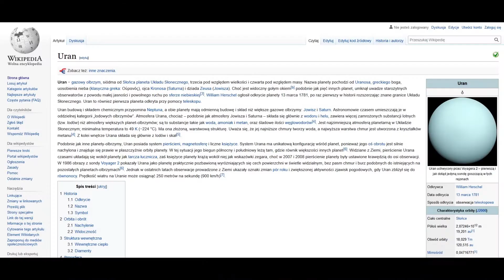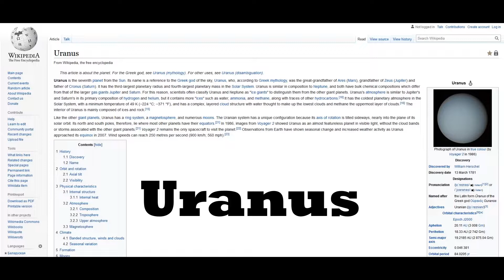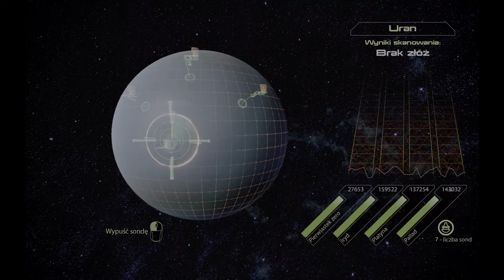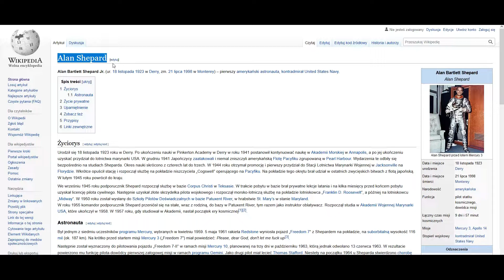Cud miód i...ciekawostki #2 - Mass Effect (Uran, tajemnicze zakonczenie, Legion, 10letni easter egg)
Siema! Zapraszam was na odcinek z serii "cud miód i ciekawostki". W tym odcinku zajmiemy się ciekawostkami gry Mass Effect niekoniecznie Legendary Edytion studia BioWare.

1. Uran
2. Tajemnicze zakończenie
3. Legion
4. Alan Shepard
5. 10 letni easter egg!
6. Windy

Tytuł: Mass Effect Legendary Edytion
Wydawca: BioWare
Rok: 2021

Platforma: PS4, PS5, XONE, XSX, PC

Ponadto znajdziecie mnie na Instagramie i FB, także śmiało możecie "lajkować" albo i nie :) Wybór należy do Was